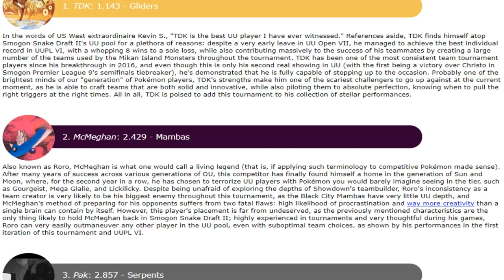Smogon Snake Draft II-Stage 1, Phase 1: TDK vs pasy_g (UU) w/SilvioGuacamole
shoutouts to silvio for the guest narration :)

really fire to have some people that can help w lower tiers

Music is from @GlitchXCity , Matt Houston and Pokeremixstudios